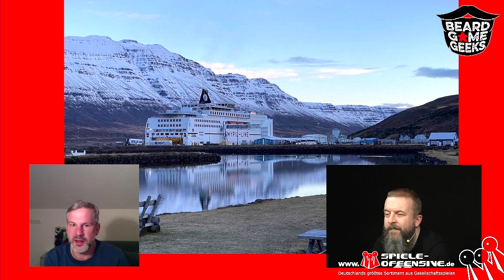"Board Game Cruise" als Kreuzfahrt der etwas anderen Art – Beard Game Geeks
Wie kommt man auf die Idee, ein Spielefestival auf dem Nordatlantik zu veranstalten? Diese Frage und einige andere besprechen wir mit Felix von "Board Game Cruise".
Felix ist Gastgeber der ersten Board Game Cruise im November 2021 gewesen, auf der Brettspiel-Fans die Möglichkeit hatten, sich vollkommen ihrem Hobby hinzugeben.

00:00:00 Intro: Was habt ihr zuletzt gespielt?
00:05:40 Was hast du zuletzt gespielt, Felix?
00:11:01 Wie bist du auf die Idee "Board Game Cruise" gekommen?
00:14:51 Die berühmt-berüchtigte Fähre
00:15:52 Vom ersten Besuch zum konkreten Plan
00:17:31 Das Spielefestival auf dem Nordatlantik
00:21:31 Der eigentlich "normale" Alltag der Fähre
00:28:54 Wie entstand der Kontakt zu den namhaften Personen der Brettspielszene
00:32:27 Seekrankheit
00:39:11 Bestes Brettspiel 2021 der Board Game Cruise
00:40:53 Wo kommen die Spiele für die Board Game Cruise her?
00:44:12 Eine kleine Anekdoten-Sammlung
00:48:41 Was gibt's außer Spielen?
00:55:41 Tickets und Preise
00:59:13 Die SpielerklärerInnen an Board
01:00:45 Was geht 2022?
01:06:15 Ist die Verpflegung inklusive?
01:06:06 Am 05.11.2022 geht's los!
01:18:52 Ausklang
Wir sind Malte und Sven, die "Beard Game Geeks", und sprechen jeden zweiten Montag im Monat über spannende Meta-Themen aus der Welt der Brettspiele und laden dazu bekannte Gesichter aus der Szene ein.
Ihr habt interessante Themenvorschläge? Dann schreibt uns eure Ideen einfach in die Kommentare oder schickt uns Nachrichten über die Social Media Kanäle der Spiele-Offensive :)